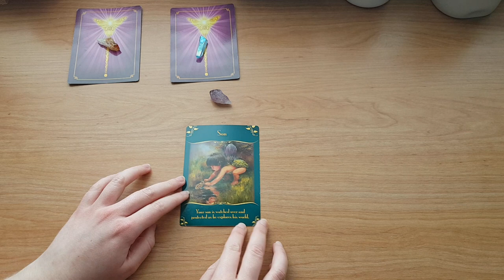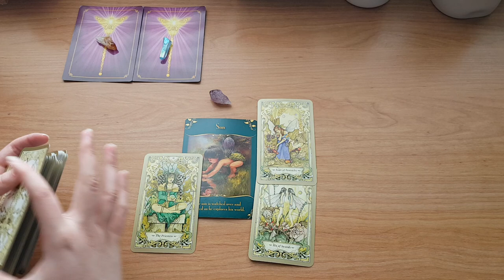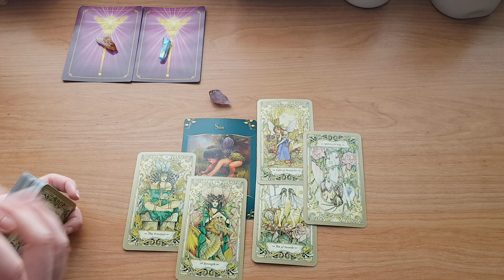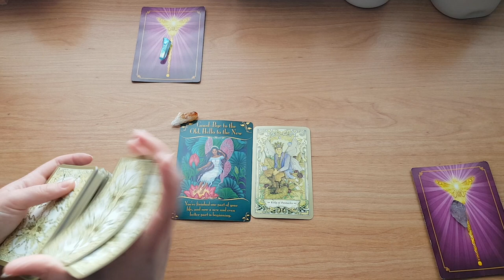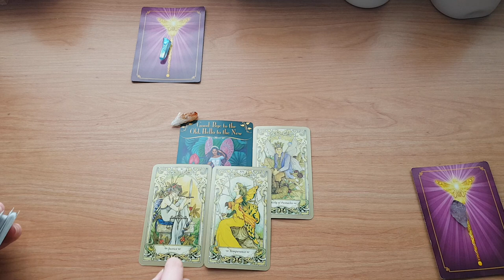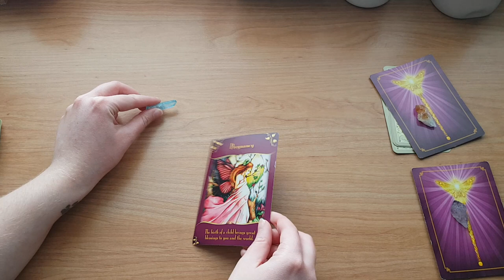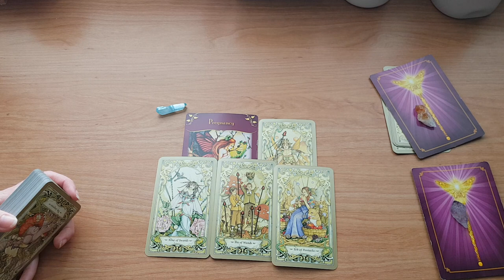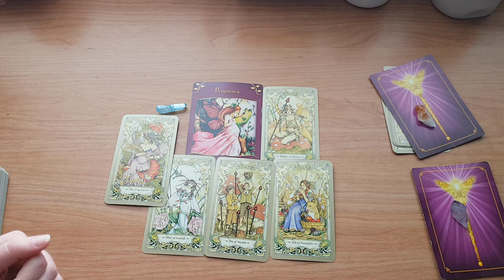Fairy & Spirit Baby Pick A Card ~ 4/30/20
This was meant to be a Fairy Pick a Card but it quickly turned into a Fairy & Spirit Baby Pick a Card.

Time Stamps
Amethyst/ Pile 1: @0:37
Citrine/ Pile 2: @5:00
Aqua Aura Quartz/ Pile 3: @9:59

Decks used:
Magical Messages from the Fairies - Doreen Virtue
Mystic Faerie Tarot - Linda Ravenscroft

This is a general reading. If you'd like to order a personal reading, please use the following links:

*The Oracle's Light is meant to be used as a self-counselling tool for spiritual growth and/or personal development, however, it is still viewed as a form of Entertainment purposes only. The information you receive from any reading by The Oracle's Light is not meant to substitute professional medical advice, diagnosis, or treatment. The information provided by The Oracle's Light is subject to interpretation. All Tarot and Oracle readers have different approaches and styles and this is our unique way of doing readings. Please take what resonates with you and leave the rest behind.